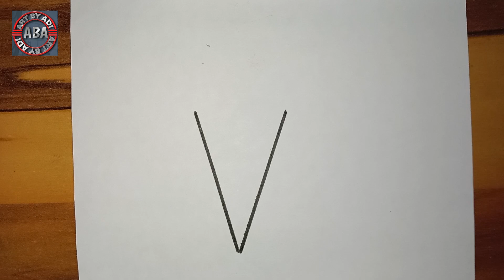HOW TO DRAW ICE CREAM DRAWING EASY🍦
ice cream drawing ice cream
drawing
easy
realistic ice cream drawing step
by step
ice cream truck drawing step by
step
cute ice cream drawing step by
step
ice cream cone drawing step by
step
ice cream man drawing step by step